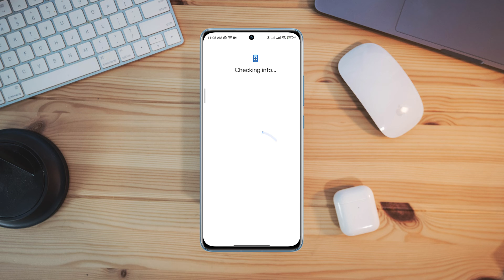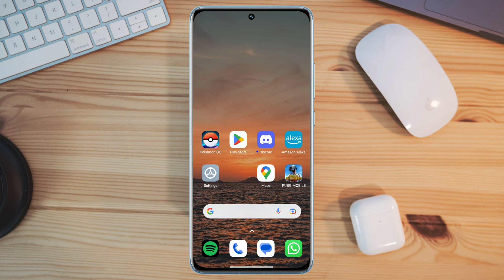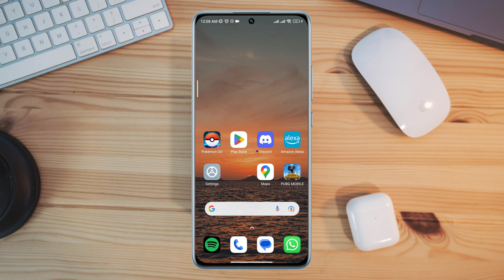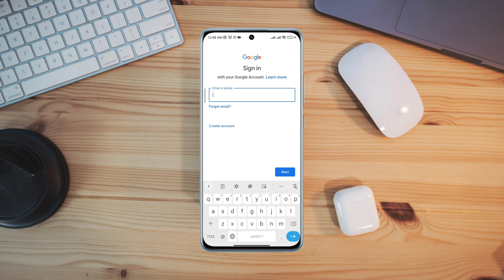How To Fix Checking info problem in Play Store | Solve Play Store stuck on Checking Info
Are you facing checking info problem in play store? You can watch this video to solve the google play store checking info loop.
Recently some google play store users complaining that they are getting google play store checking info loop while signing in or login to play store. Now if your play store stuck on checking info and you want to fix login problem checking info then stay tuned and solve play store keep loading checking info issue on Android.
So after analyzing the matter, I am going to show you how to fix checking info problem or stuck on checking info problem in the play store.

00:01- Video intro
00:40- Solution 1: Check your internet and fix the problem
01:05- Solution 2: Enable some important settings from the developer option
01:22- Solution 3: Remove the software bugs from the google play store
02:03- Solution ending